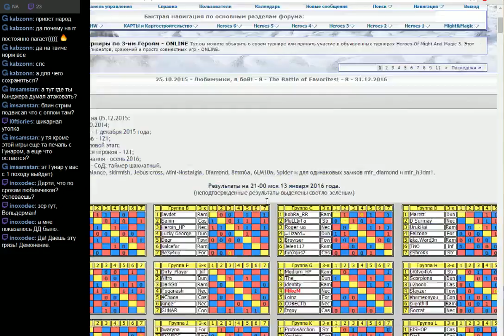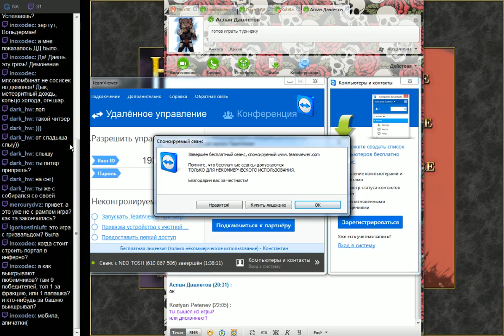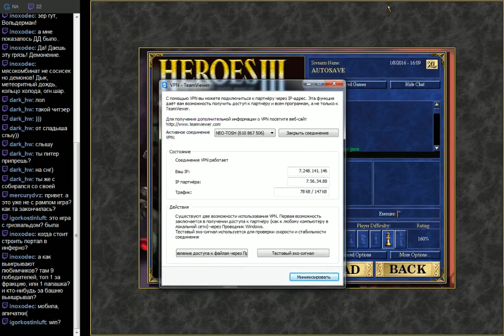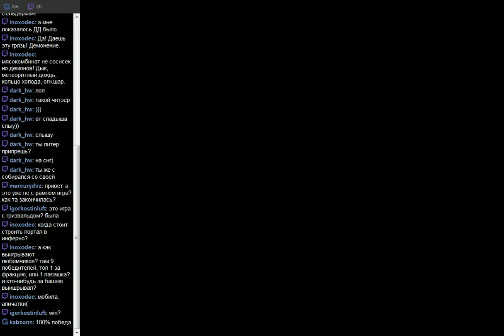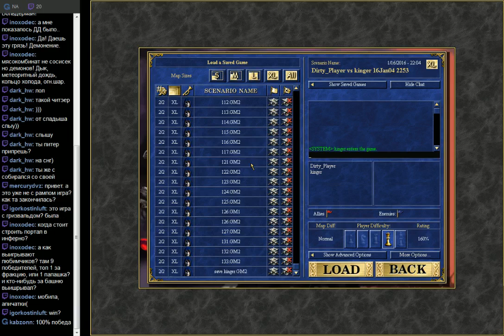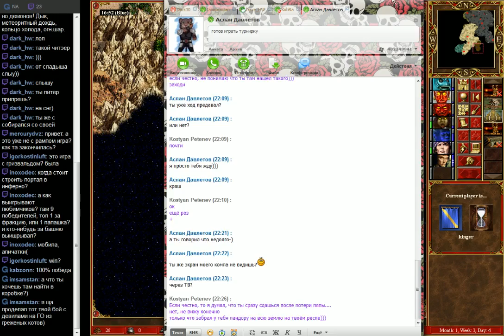201601161430 Любимчики в бой - 8 - Dirty_Player (Inferno) vs Dark30 (Rampart) Jebus Cross